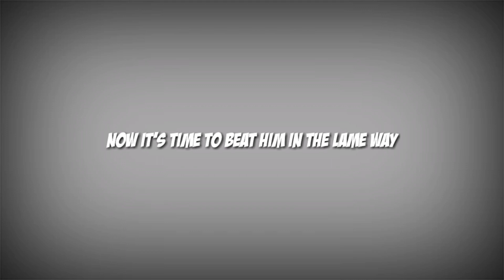Sekiro Shadows Die Twice Gameplay Walkthrough Part 4 - CHAINED OGRE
Sekiro Shadows Die Twice - CHAINED OGRE - Let's Play No Commentary Gameplay Walkthrough Part 4.

* Game Description *
"The game takes place in a re-imagined late 16th century Sengoku period Japan. In it, the player takes control of a shinobi who was left for dead after his lord was kidnapped and his arm severed by a leading samurai of the Ashina clan. The shinobi awakens to find that his missing arm has been replaced with a prosthetic by a mysterious Sculptor who dubs him Sekiro, or "the one-armed wolf". Armed with a Kusabimaru (katana sword) and the Prosthetic, which allows for various tools and gadgets to be installed on it, he sets out to rescue his lord and get revenge."